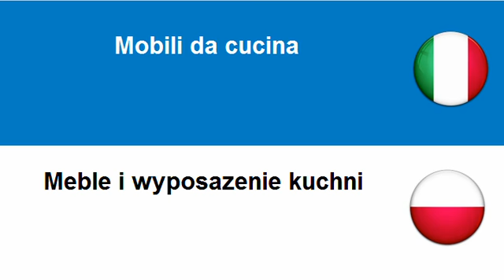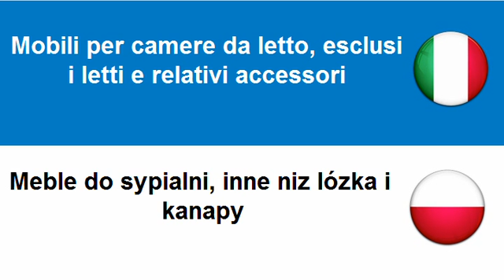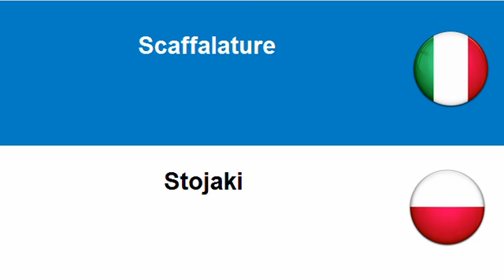Imparare il Polacco = Mobili per la casa